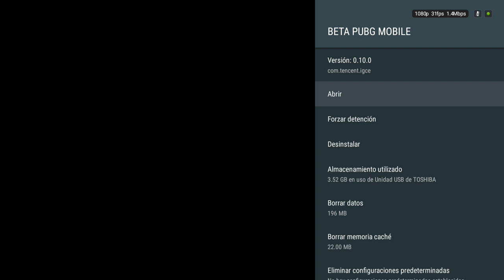Asi es la BETA PUBG MOBILE en SHIELD TV - Nuevo Mapa VIKENDI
Hoy tenemos más juegos de diferentes plataformas a regalar durante la transmisión! PS4, Nintendo Switch, Xbox ONE y STEAM, participa en nuestro CHAT EN VIVO como espectador !!

En nuestro facebook encontrarás información de interés:
➜ Página Facebook: